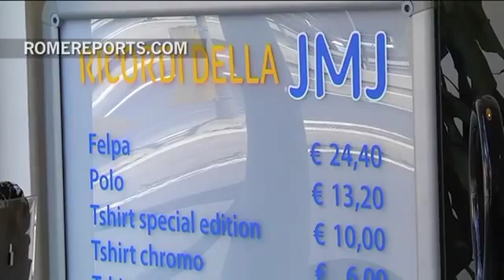Souvenirs de la JMJ Desde mochilas hasta pelotas de playa o gafas de sol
Una pelota de playa en el kit del peregrino. Es lo que encontrarán los italianos que vayan a la JMJ Río 2013. Como habrá eventos a pie de playa, en su mochila también han incluido todo lo necesario para disfrutar de las altas temperaturas y del sol.